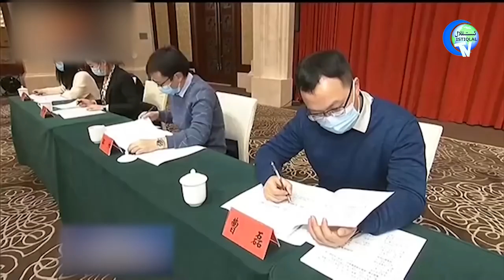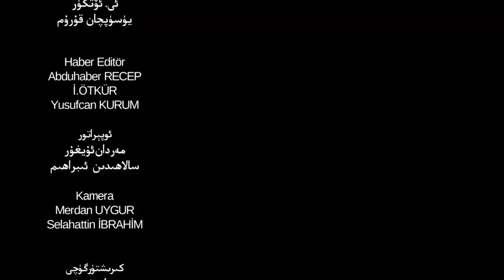ئىستىقلال كۈندىلىك خەۋەرلىرى 2021-12-23، خىتاي قارا نىيىتىنى ئاشكارىلىدى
Istiqlal Kündilik Xewerliri 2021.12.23 / Xitay Qara Niyitini Ashkarilidi